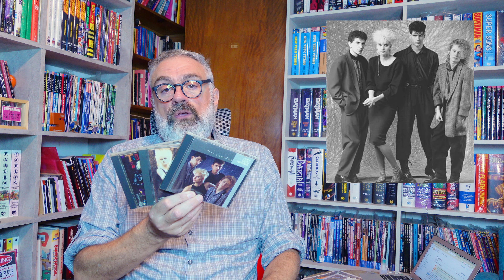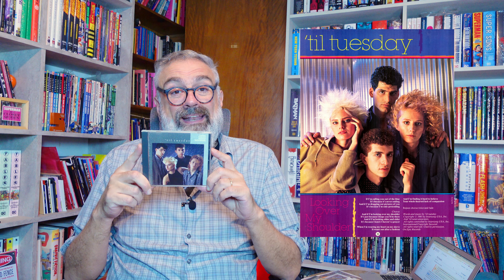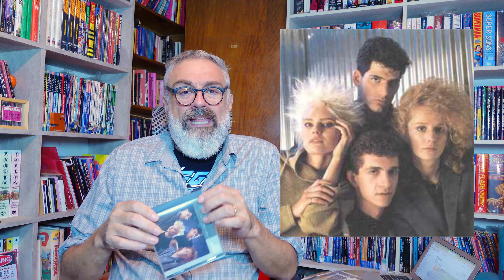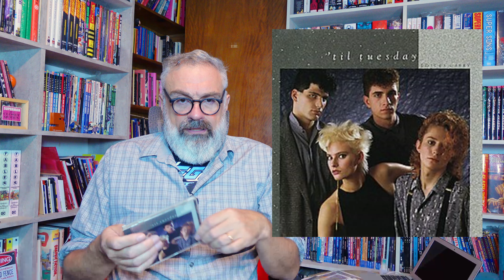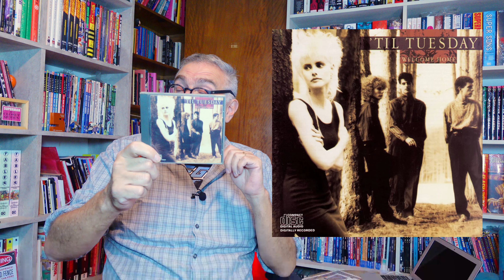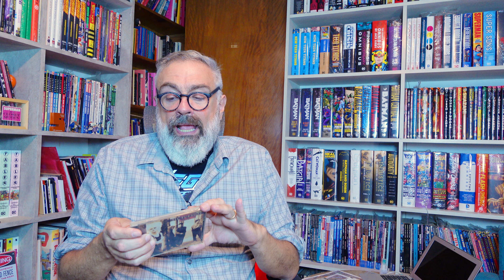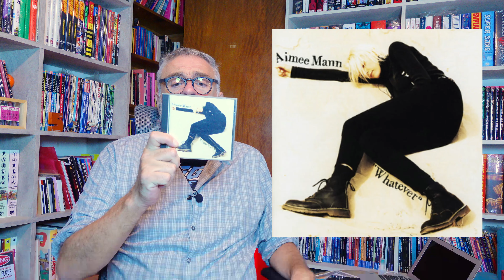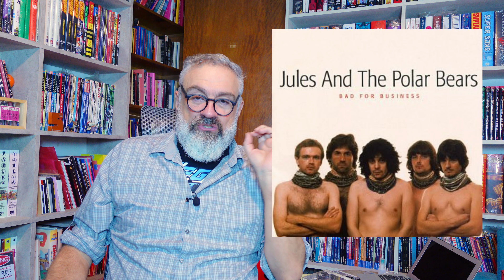'til tuesday y AIMEE MANN: El camino largo y complicado al éxito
Comenzaron como un grupo de la new wave de pelos locos de la generación MTV para terminar como una cantautor solista todo prestigio. En el medio, desengaños amorosos, compañías discográficas perversas y Paul Thomas Anderson.

Nos pueden invitar un Cafecito a Ian y Gus y ayudarnos con el tiempo y el esfuerzo de hacer todos estos videos. Gracias!

Si están fuera de Argentina y quieren colaborar, lo pueden hacer por PayPal